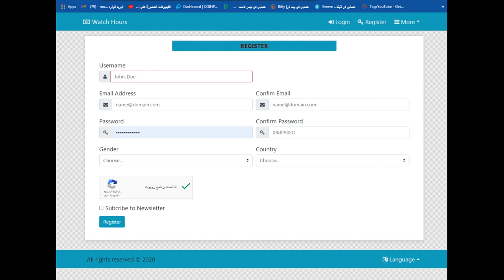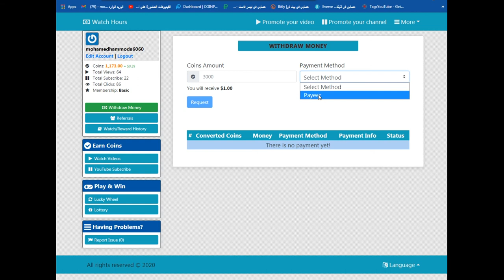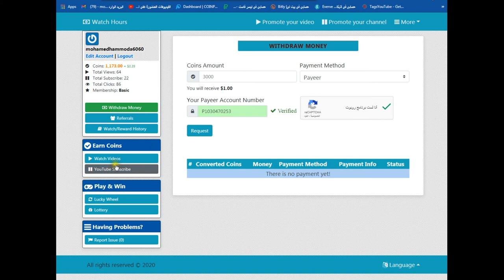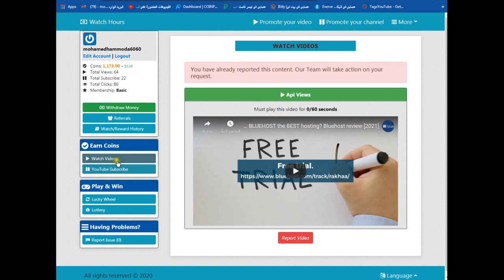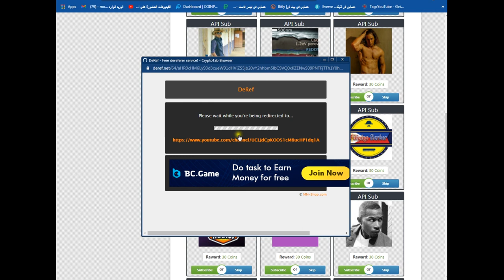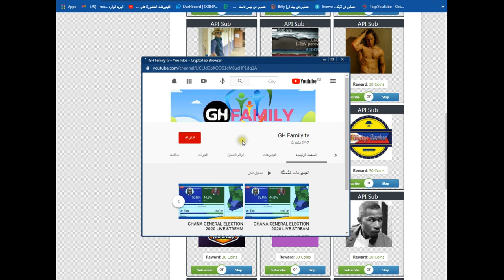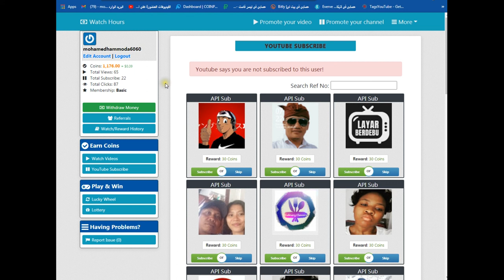ربح المال للمبتدئين | مشاهدة فيديوهات واشتراكات يوتيوب فقط